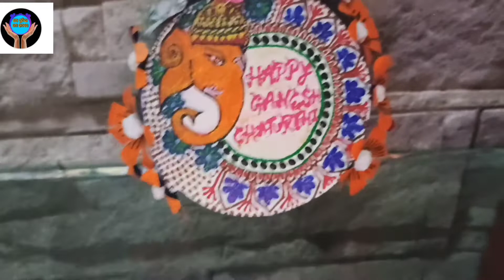Ganesh chaturthi art